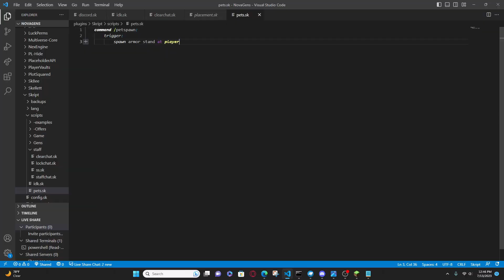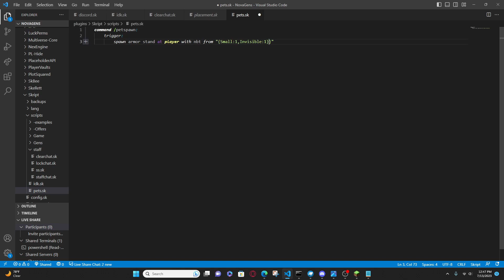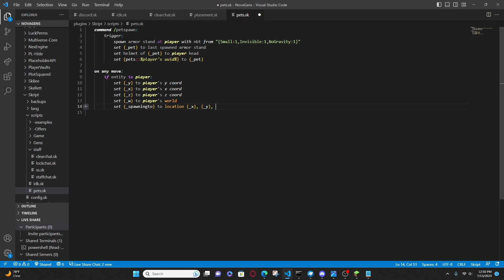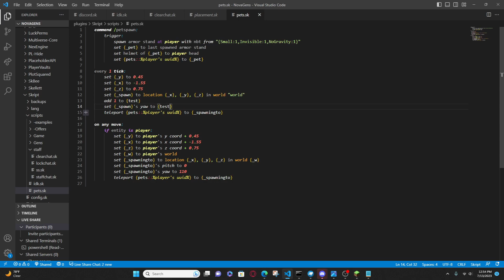How to make a pets | Skripting Tutorial #3